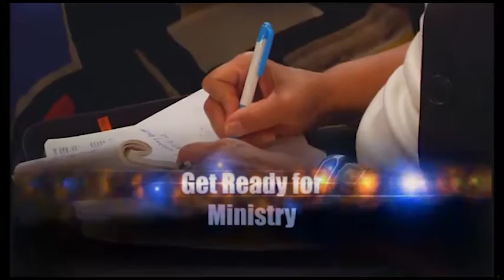Benefits of being In Christ - Aired 9-20-15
Pastor James T Elam Jr is the Pastor and Founder of Dunamis Christian Center in Newport News VA